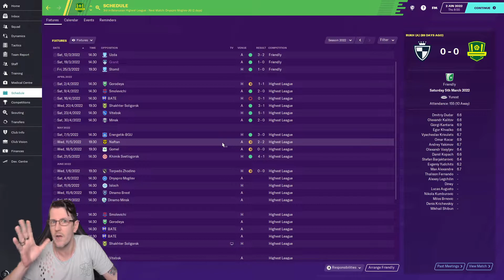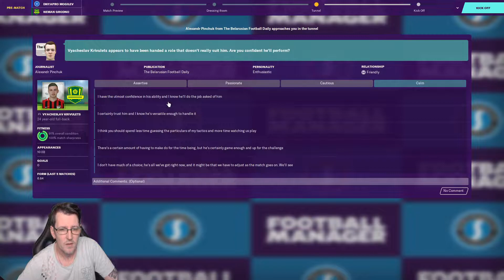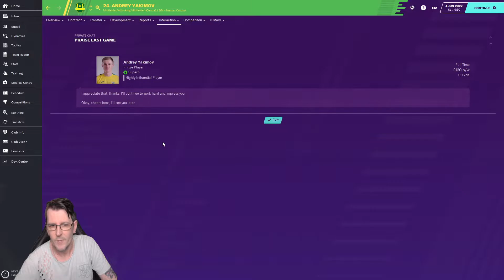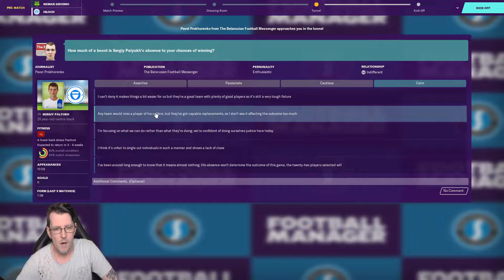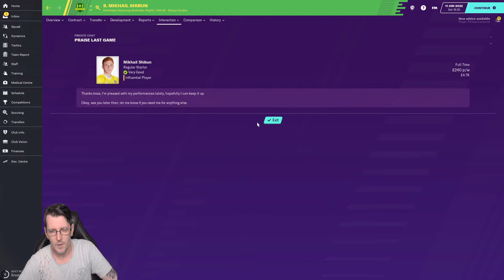fm20 uncharted territories ep18 c2 - CAN WE BE STOPPED - football manager 2020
We will look for the best transfers and wonderkids we can find to win the league with this team neman grodno  let the ultra fans sing for this team.

we look amazing at the moment top of the league,and we dont look like losing a game,we are on a 10 game unbeaten streak,how long can it last football manager 2020.

Non copyrighted music for gaming, montages, intros, background, youtube videos, vlogs, gameplay, outros & more. Find the best background music with us!

△ Video created by BreakingCopyright™ in 2015 △